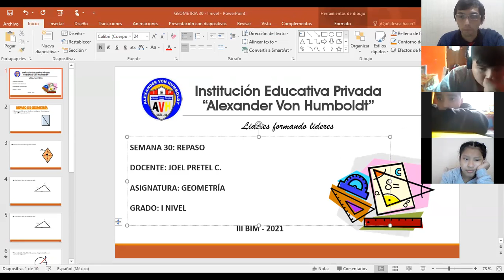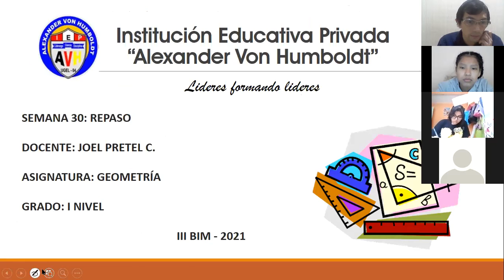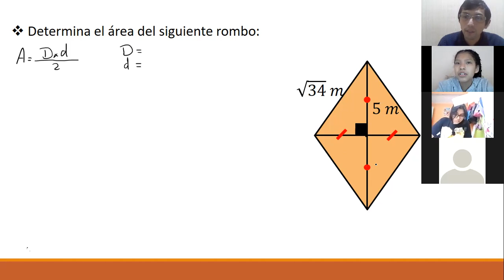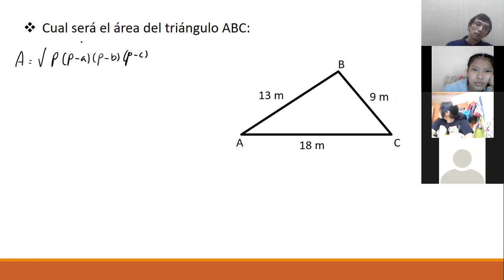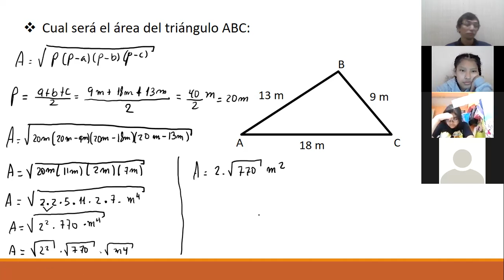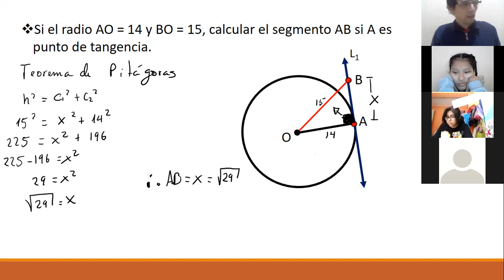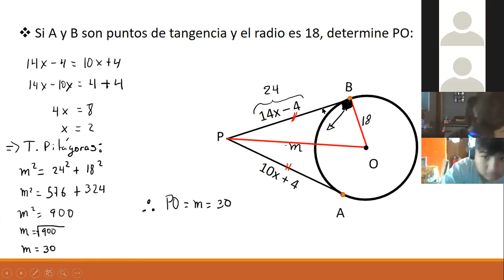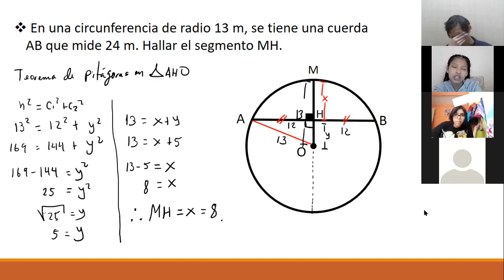I NIVEL III BIM GEOMETRÍA SEM30: REPASO